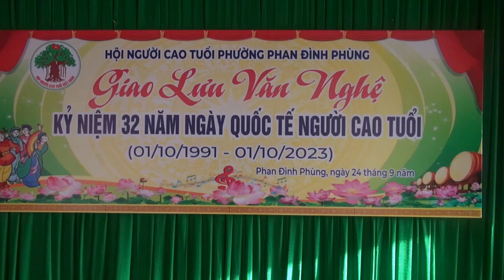MUA BAI TO QUOC HOM NAY DO C L B LIEN XA BIEU DIEN